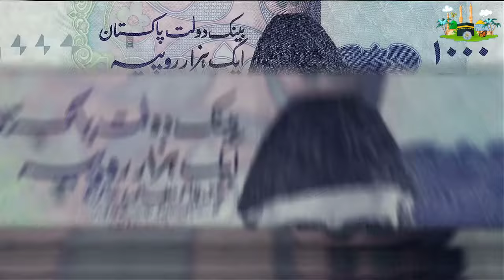Allah Walay Or Badkar Ourat Ka Ibratnak Waqia